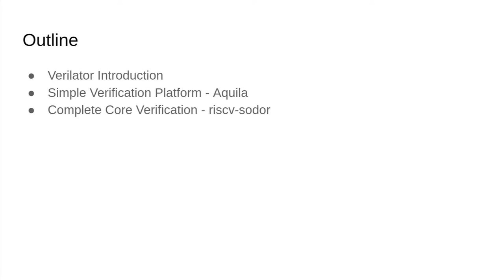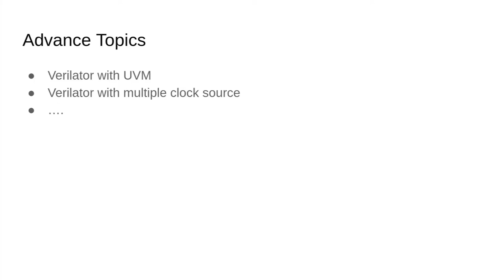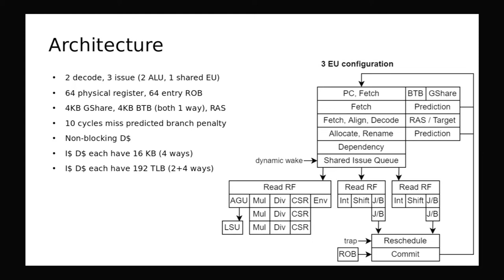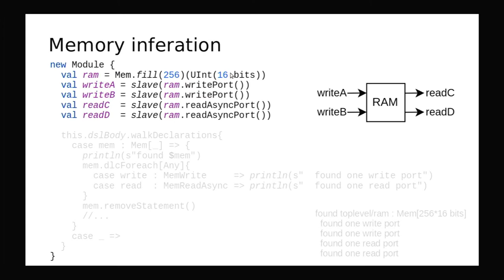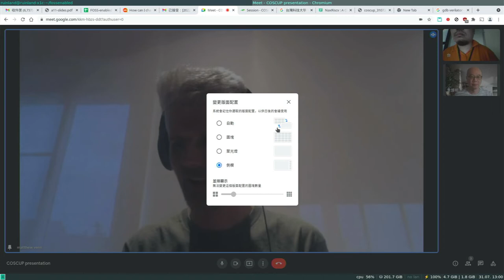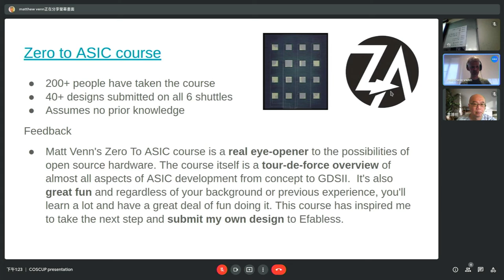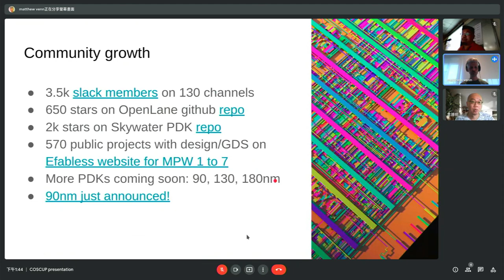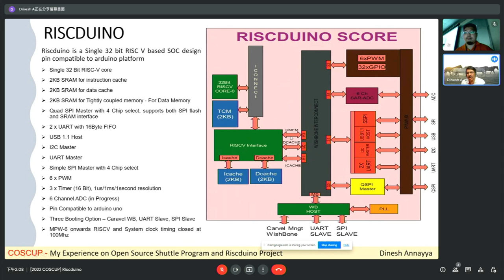談談Verilator與開源CPU模擬｜FOSS-enabled hardware projects